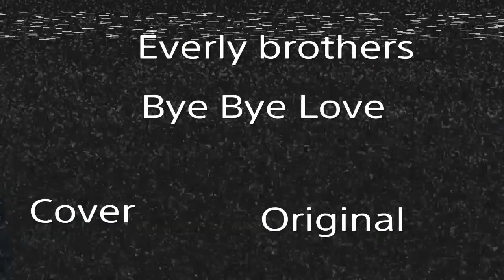Everly brothers " Bye Bye Love" cover. Original